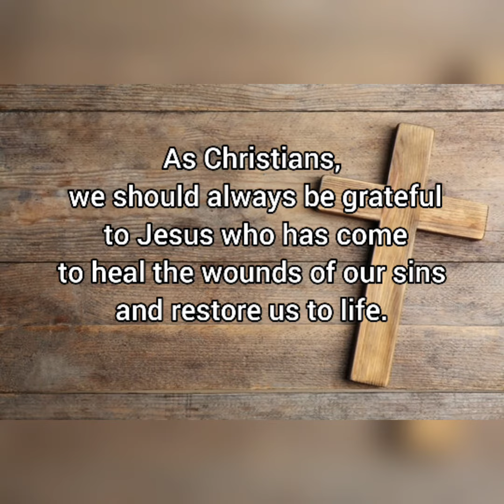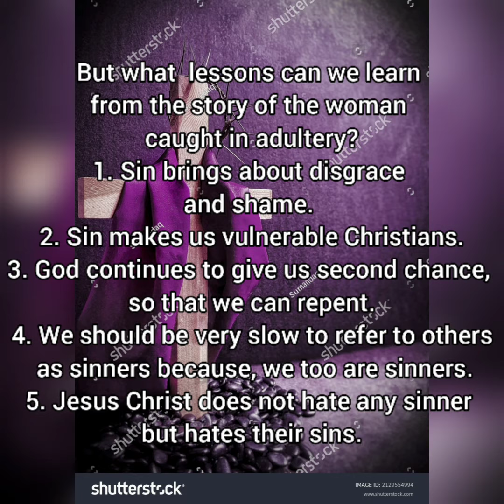SPIRITUAL DIET FOR SUNDAY, 3RD APRIL, 5TH SUNDAY OF LENT, 2022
Jesus Christ gives us a second chance!